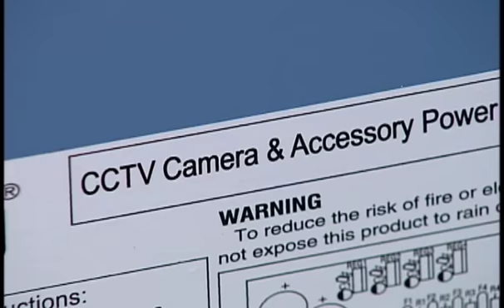Two Women Discover Hidden Cameras In Their Apartment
Vanya Samokovareva and roommate Ralitsa Dzhambazova, two female students from Bulgaria discovered the hidden cameras in their apartment and reported it to a local news station as well as police